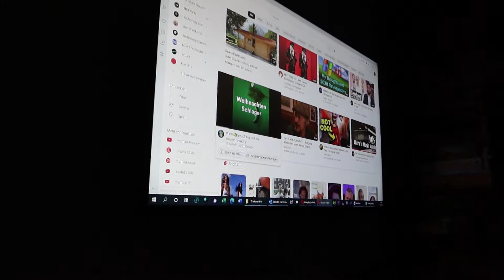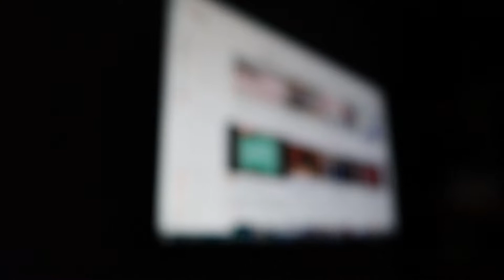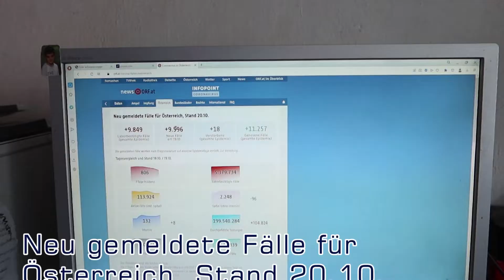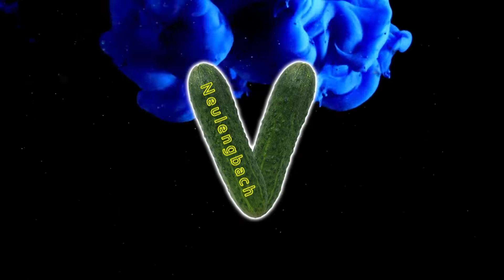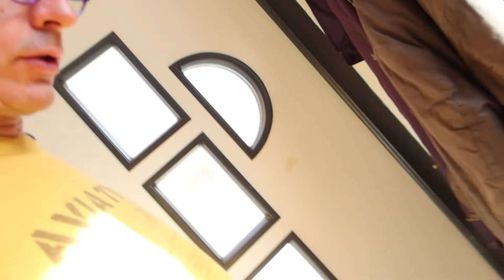NeulengbachVLog 2022-10-20 | problematisches mit YouTube®: Fremdwerbung in Kanälen | CV-00950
00:00:00 das YouTube® Problem
00:01:04 blaue Wolken und Titel
00:01:30 es ist Feuer im Vulkan
00:09:55 die Covid19 Zahlen
00:10:26 jetzt bin ich grantig
00:11:37 vor und zurück